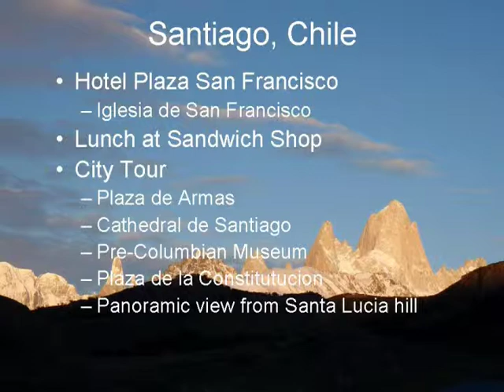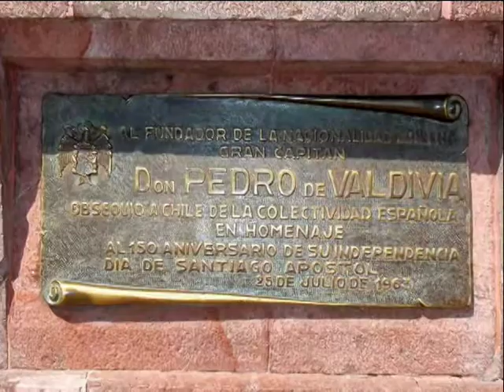Santiago, Chile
Mountain Travel Sobek's Patagonia Explorer trip day 1, tour Santiago, Chile.